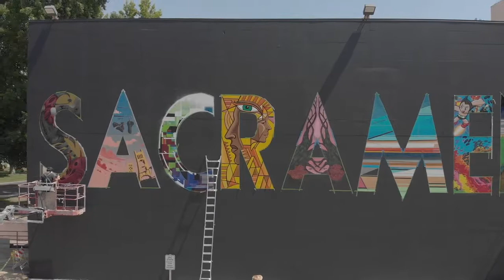Sac State Wide Open Walls 2018 Raphael Delgado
Raphael Delgado, the mastermind behind this incredible mural crafted by ten artists, one assigned a letter each. Sacramento's Wide Open Walls 2018.